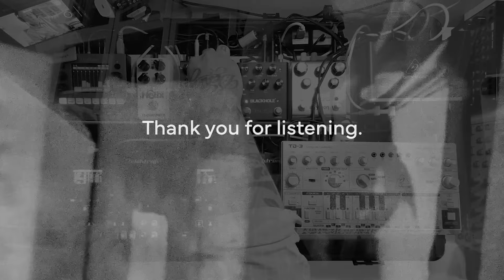re:fraction – dub techno session 15B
This track is part of a live gig setup. It's a transitional shorter track that serves as a bridge to transition from the previous opening track to the next two coming tracks. I'm not really used to producing shorter tracks, and I always find it hard to keep them brief. I usually love to give my work a more jam-like and progressively longer touch. But with every new challenge I learn something new, never stop learning is the motto. Take care

Gear used:

• Elektron Digitakt
• Elektron Digitone
• Elektron Model:Sample
• Behringer TD-3-SR
• Eventide Blackhole
• Strymon, DECO
• Strymon, El Capistan
• TCE Helix
• 1010 Music Bluebox
• FMR Audio RNLA